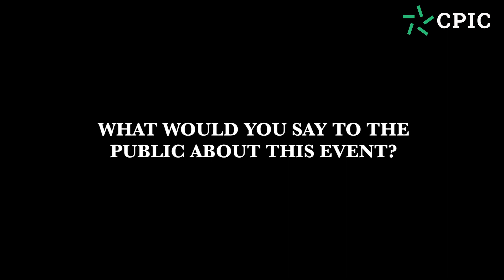Jaffa Mehmood Testimonial - CPIC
Want to learn more about investing in Pakistan's Future Commercial Trade Hub?

Mr. Mehmood attended one of our Gwadar Property Shows with a lot of questions in his mind that he is happy were all satisfactorily answered by CPIC representatives. He urges all those interested in investing in Gwadar to inquire now as this is the ideal time before prices skyrocket.